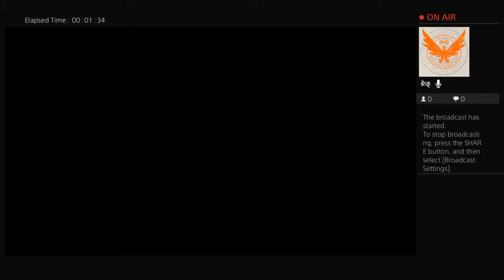blackout bs 18+